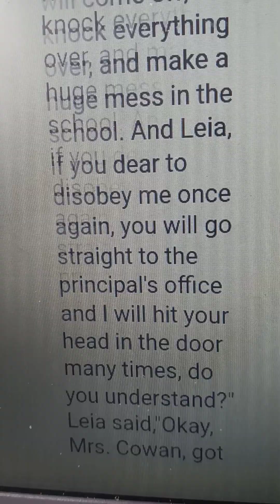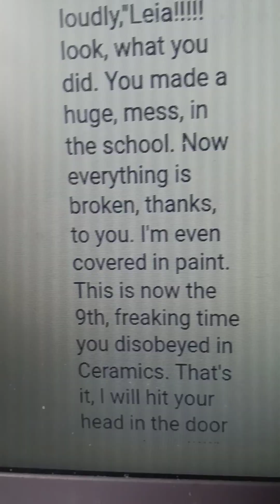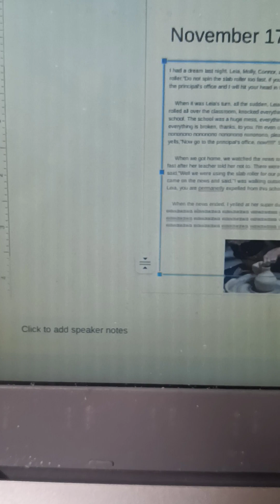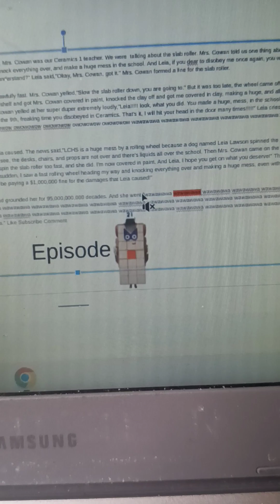S4 E21: Leia Gets The School In A Huge Mess/Grounded BIG Time. 11/17/22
When will Leia learn to obey in Ceramics?